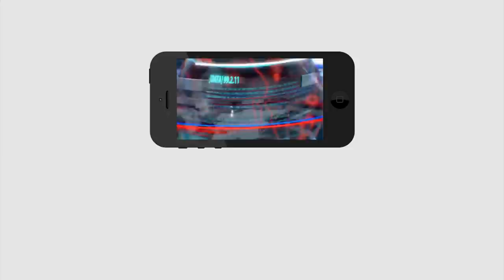Lokesh Target to YS Jagan | మొత్తం జగనే చేశారని చెప్పేసిన లోకేష్